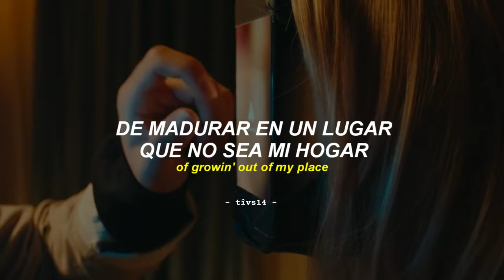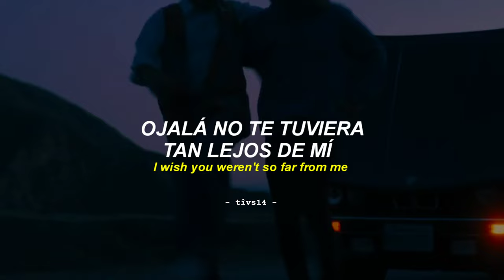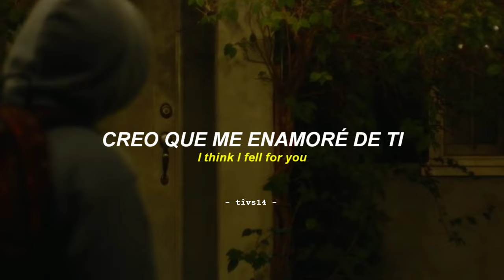BoyWithUke - Long Drives (Official Music Video) || Sub. Español + Lyrics